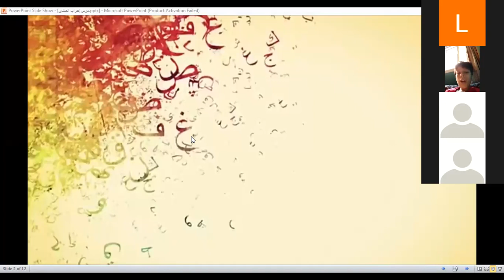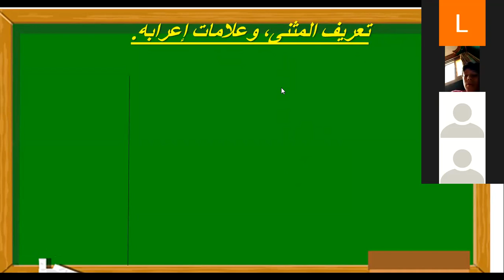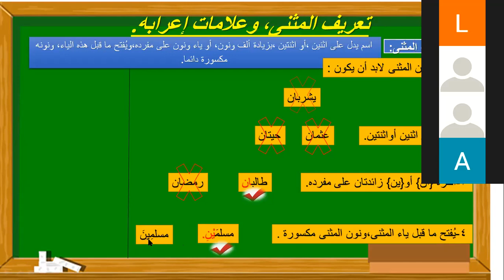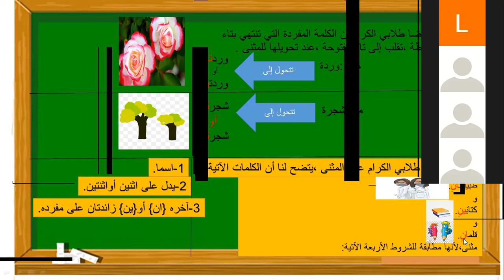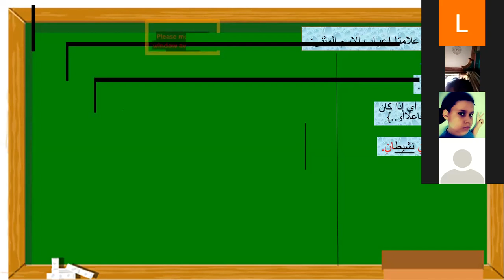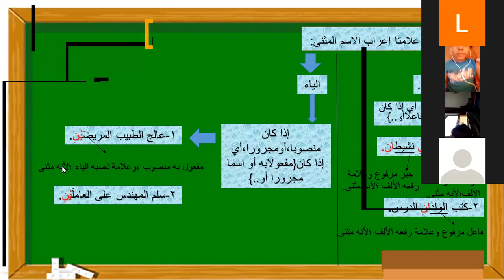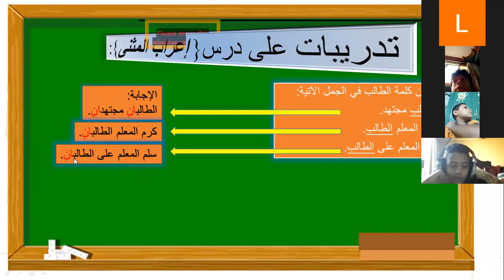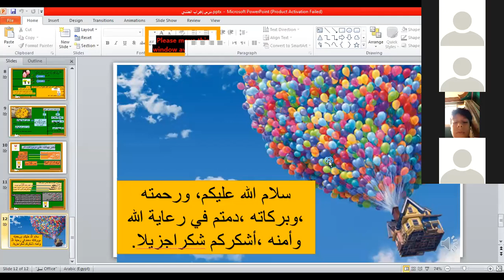الصف الخامس لغه عربيه ا محمد يحي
الصف الخامس
 لغه عربيه
ا محمد يحي